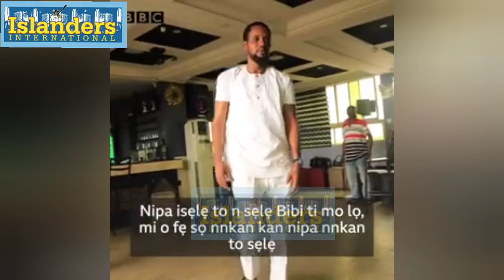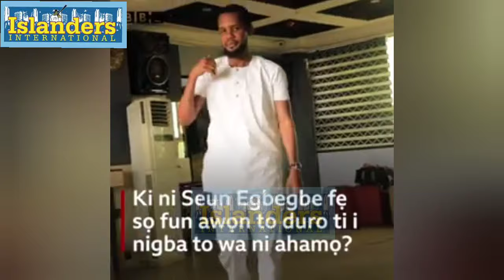SEUN EGBEGBE VISITS HIS MOTHER,OPENS UP ON HIS 3 AND HALF YEARS IN PRISON AND THOSE WHO BETRAYED HIM